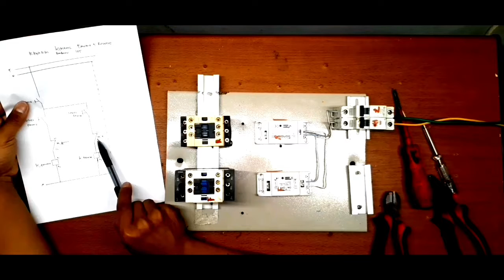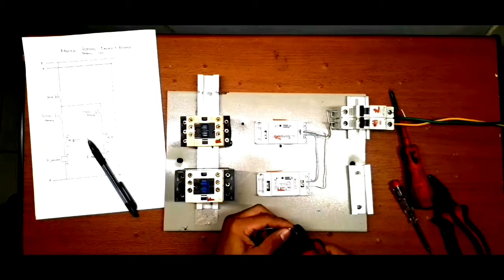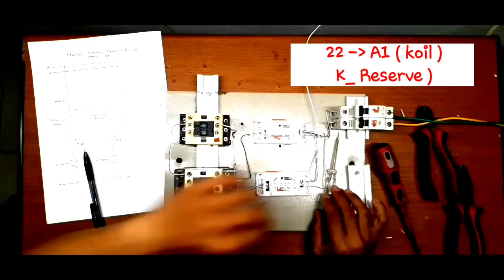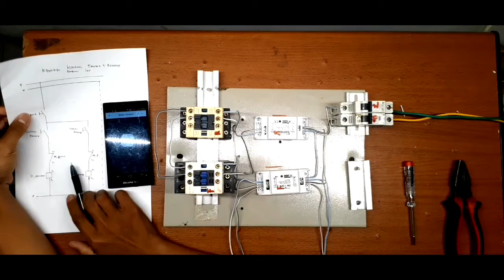Cara mudah membuat kontrol forward reserve berbasis IOT - Iot simple wiring control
Cara mudah membuat kontrol forward & reserve berbasis iot dengan mengguakan sonoff tipe basic sebagai pusat kontrolnya.
Sonoff yang pada dasarnya merupakan perangkat yang sudah support dengan Iot. Sebagai pendukung kontrol digunakan kontaktor .
Pada video ini menggunakan komponen sebagai berikut :
1. Mcb , digunakan sebagai pengaman apabila terjadi hubungan singkat
2. Sonoff , perangkat utama sebagai smart switch
3. Kontaktor , perangkat penghung antara beban dengan kontrol

Cara instalasi wiring :
1. Pasang kabel input terlebih dahulu yaitu :
    - paralel N kedua terminal sonoff -MCB ( Netral )
    - paralel L kedua terminal sonoff - MCB ( Fasa )
2. wiring Forward
   - output L - kontak Nc 21 ( K.RESERVE )
   - output kontak Nc 22 - koil A1 ( K.forward )
   - output A2 - Netral ( output sonoff )
3.wiring Reserve
   - output L - kontak Nc 21 ( K.FORWARD)
   - output kontak Nc 22 - koil A1 ( K.reserve )

Noted :
Yang perlu di perhatikan pada saat instalasi wiring kontrol yaitu berupa kontak Nc pada kedua kontaktor